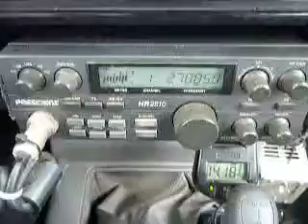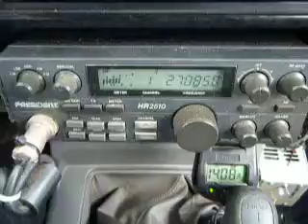07-20-2013 ModSquad JackRabbit bearPaw HitMan